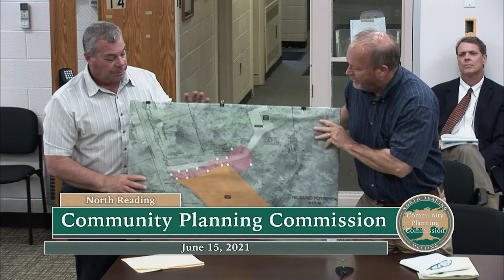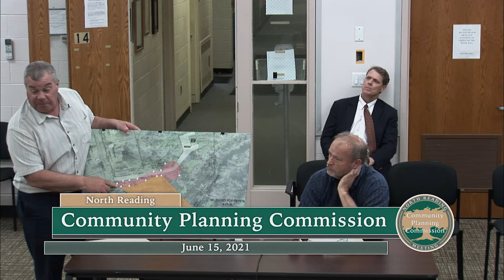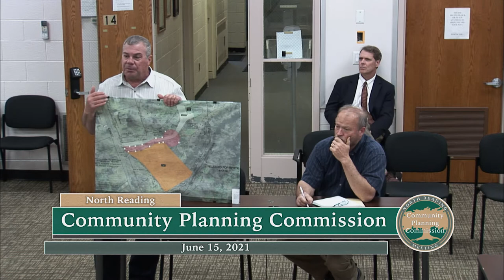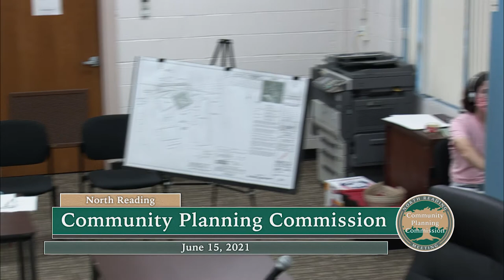North Reading Community Planning Commission Meeting 06/15/2021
The North Reading Community Planning Commission met for a virtual meeting on Tuesday, June 15th. This is their story. Below is their agenda: